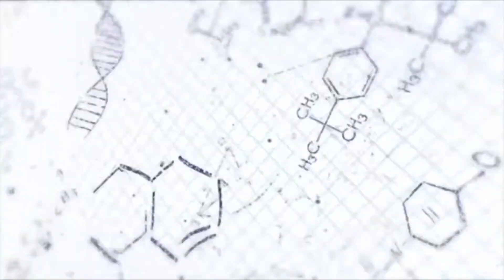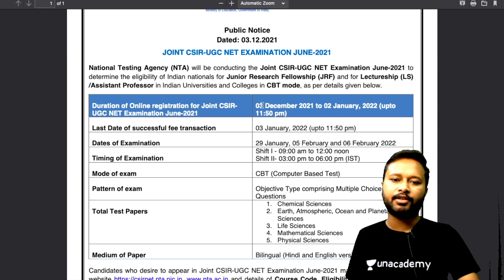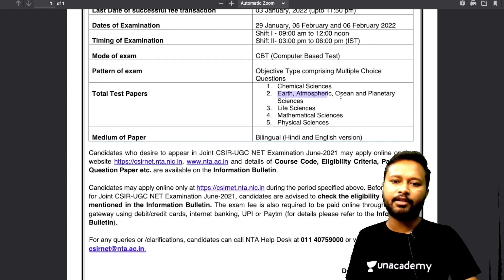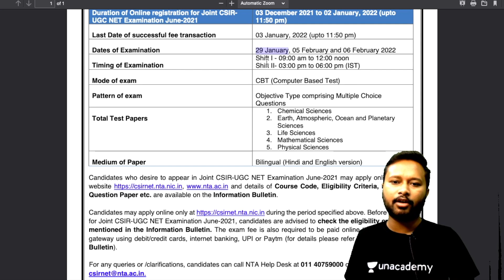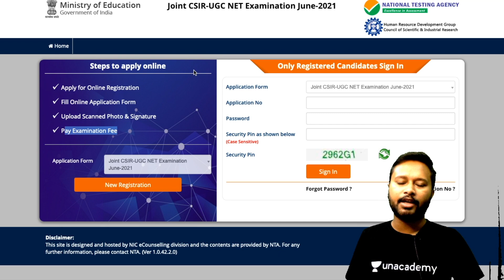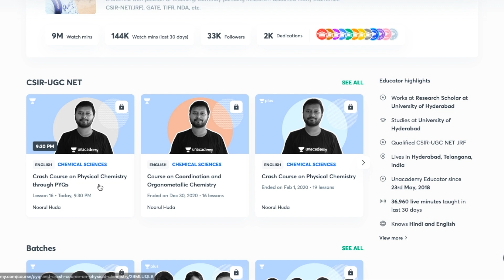CSIR Official Notice: Registration Starts 3rd Dec 2021 | Exam Date 29th Jan, 5th & 6th Feb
The video is about csir official notification regarding start of registration process for CSIR June 2021 Exam, Some Changes are made in exam shift timing and processes.